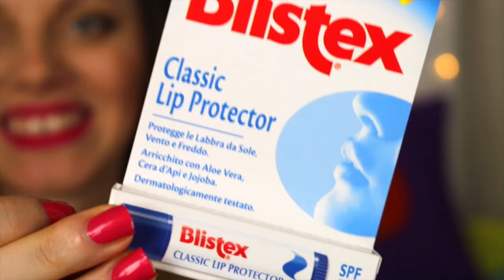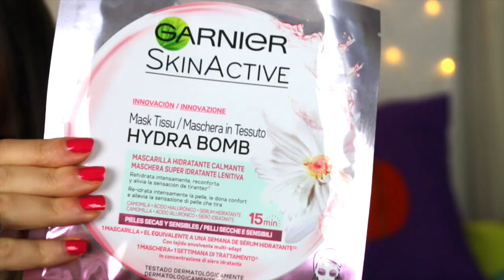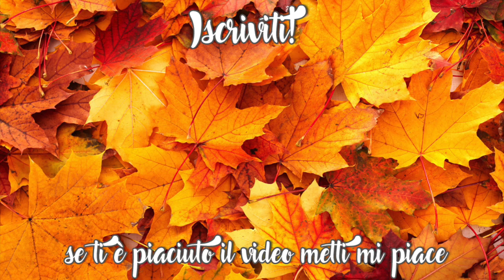MEGA HAUL AUTUNNO TRY ON VESTITI INDOSSATI (H&M, TALLY WEIJL, PIAZZA ITALIA, COLOURPOP, ESSENCE...)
Eccomi ragazze con un nuovo video con tutti i miei acquisti che ho fatto per l'autunno, tante belle e comode felpe per non parlare del bottino del makeup... e vabbè. solo voi potete capirmi! Happy Shopping a tutte voi e buona visione by Anto! :)